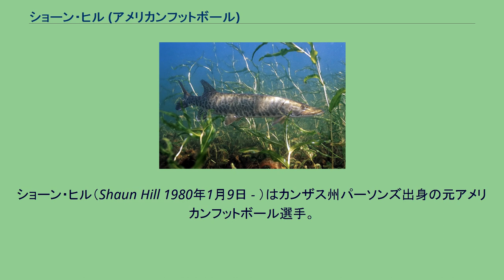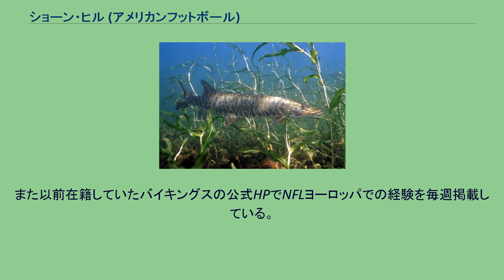ショーン・ヒル (アメリカンフットボール)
在オランダ・アメリカ人
ショーン・ヒル（Shaun Hill 1980年1月9日 - ）はカンザス州パーソンズ出身の元アメリカンフットボール選手。
現役時代のポジションはQB。
高校時代彼は3年間先発QBであると共に2年間先発フリーセイフティを務めた。
彼はカンザス州南東地区のファーストチームに2度選ばれると共に3年次には州のファーストチームに選ばれた。
彼はまた高校時代にバスケットボール、野球、陸上競技も行った。
大学に進学する際には活発なリクルートは受けなかった。
彼は2年間ハッチンソン・コミュニティ・カレッジで過ごした後、メリーランド大学に転校した。
2001年、彼は3158ヤードを投げて19タッチダウンをあげ、大学に1985年以来となるアトランティック・コースト・カンファレンスのタイトルをもたらすと共にシーズンを全米ランキング10位で終えて2002年のオレンジボウル出場権を獲得した。
2002年ドラフト外でミネソタ・バイキングスと契約し入団した。
3年間彼は控えQBとして過ごした。
経験を増すために2003年春に彼はNFLヨーロッパのアムステルダム・アドミラルズに派遣された。
そこで彼はリーグトップのパス獲得ヤードをあげると共にTDパスはリーグ2位タイの数字を残した。
2005年には2プレーを行ったがいずれもニーダウンが指示されていた。
2006年、彼はサンフランシスコ・フォーティナイナーズに加入しトレント・ディルファー、アレックス・スミスに次ぐ第3QBとなった。
この年のプレシーズンゲームでパス23回中15回成功（成功率65.2%）TDパスなし、インターセプト1回の数字を残した。
レギュラーシーズンに入ると彼に出番は回らなかった。
2007年8月16日のデンバー・ブロンコスとのプレシーズン最初のゲームで彼はパス20回中13回成功148ヤードを獲得したが、1インターセプトを喫して試合は13-17で敗れた。
彼は機動力があるところを見せたが、レッドゾーンでの攻撃には不十分なものを見せ、1度目の攻撃はインターセプト、2度目の攻撃でもほとんど同じようなプレーであわやインターセプトされるところであった。
プレシーズン最後のゲームとなったサンディエゴ・チャージャーズ戦でも3点差でFGレンジまでの前進を試みた試合終盤、残り16秒からワイドレシーバーに深いパスを2度投げたがいずれも失敗、2回目のパスはインターセプトされ試合に敗れた。
その年の12月9日のミネソタ・バイキングス戦でエースQBのディルファーが脳震盪を起こして負傷退場したことから、彼はリリーフとして出場し、パス27回中22回成功し、181ヤードを投げ1TDをあげる活躍を見せたが試合には敗れた。
ディルファーはその年シーズン絶望となり、翌週12月15日のシンシナティ・ベンガルズ戦で初先発を果たした。
彼はパス28回中21回成功しTDパス1回と、ランでも1TDをあげた。
その後シーズン終了まで先発出場を続けた。
12月23日のタンパベイ・バッカニアーズ戦ではパス24回中11回成功123ヤードを獲得、ダレル・ジャクソン、バーノン・デービス、フランク・ゴアにそれぞれTDパスを投げて試合は21-19でナイナーズの勝利に終わった。
第16週のバッカニアーズとの試合で彼はパスを投げた後、相手の新人ゲインズ・アダムスにヒットされて背中を痛めた。
その結果最終節のクリーブランド・ブラウンズ戦は出場不可能になり、クリス・ウィンキが彼に代わって出場した。
2008年2月に彼はチームと3年契約を結んだがアレックス・スミス、J・T・オサリバンと先発の座を争うこととなった。
この争いはスミスが故障者リスト入りし、マイク・マーツオフェンスコーディネーター（2006年から2007年、デトロイト・ライオンズのオフェンスコーディネーターを務めた。）の戦術理解度の高いオサリバンが先発QB、ヒルは控えQBとなった。
2008年シーズン途中の10月27日にマイク・シングレタリーが暫定ヘッドコーチとなるまで彼の出番はなかった。
シアトル・シーホークス戦でオサリバンがその試合2度目のターンオーバーを許すと彼は交代出...